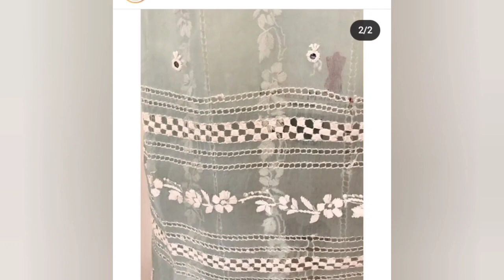handmade tarkashi designs for women part 2|| stylish trends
beautiful hand tarkashi embroidery ideas for eid dress.

new ladies tarkashi designs
2021 tarkashi designs for ladies
ladies french knot hand embroidery designs
 ladies tarkashi designs
ladies cross stich embroidery designs
ladies drawn thread embroidery designs
ladies mirror work dress Designs
ladies hand embroidery designs
easy tarkashi designs for ladies
latest tarkashi designs for eid
ladies tarkashi designs for summer2021
tarkashi designs
tarkashi ke new designs
tarkashi ke designs
tarkashi designs 2021